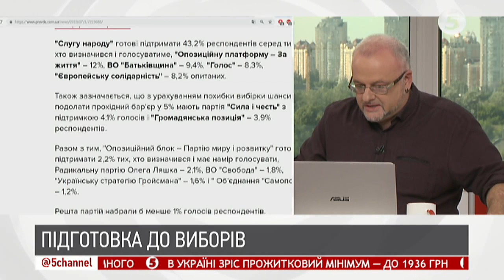Хто пройде до нової Ради | Карл Волох | ІнфоДень - 01.07.2019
Карл Волох - блогер